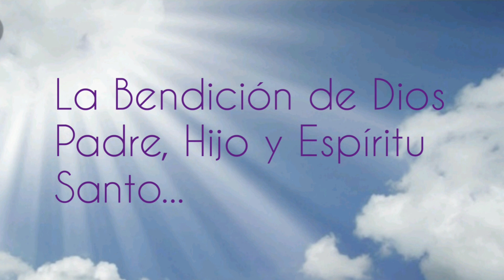"A que te llama el Señor?". Martes 14 de julio de 2020. P. Elvin De Los Santos Montero.